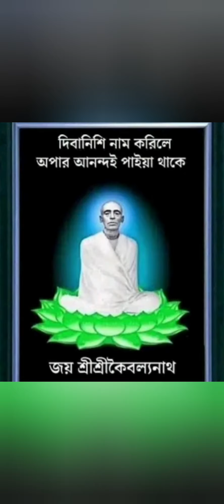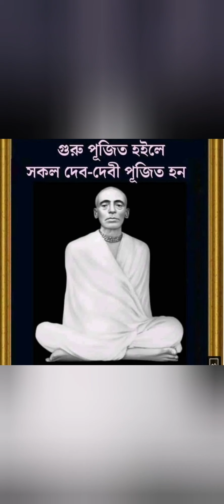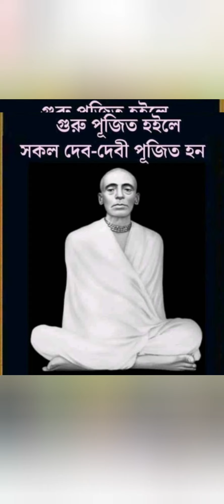সন্ধ্যা সকাল গাও সবাই রাম ঠাকুরের গান@Tanusree812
is made for fair use for purposes such asteaching, criticism comments,news, reporting, scholarship  fairuse is a use permitted by copyright statute that might be other wise be infringing non -profit, educational or personal use tips the balance in favour of "fair use"